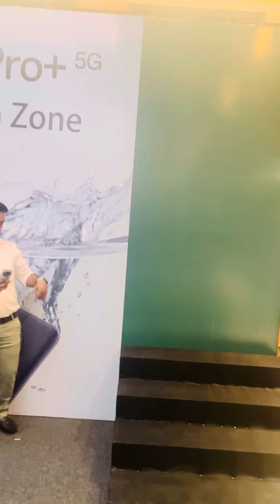Oppo f27 pro + self tested || water proof || Damage proof || dropdown test